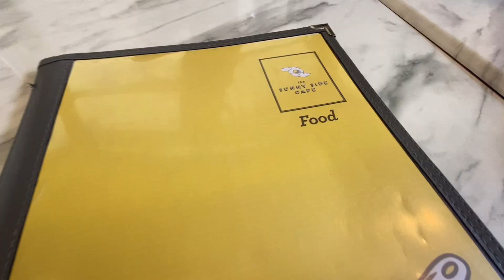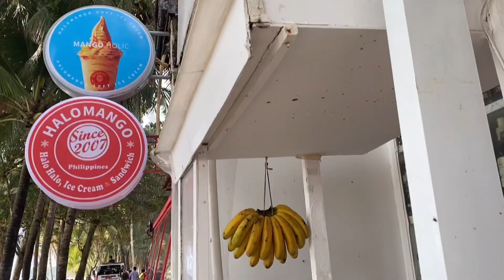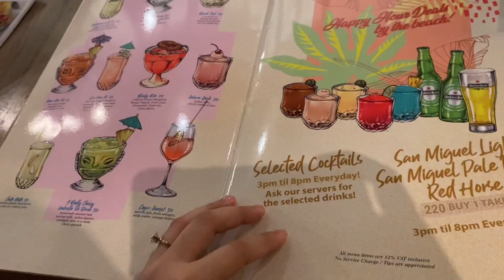Boracay Trip 2022